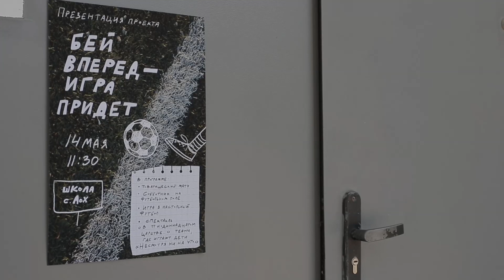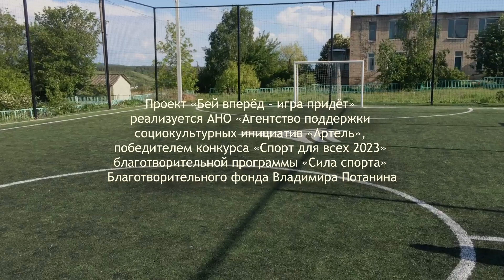Бей Вперёд - Игра придёт!